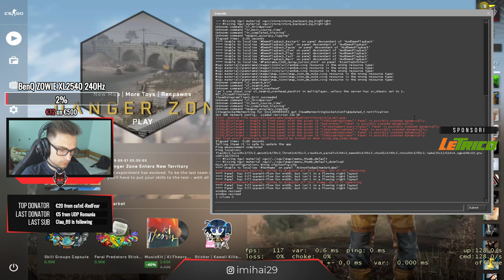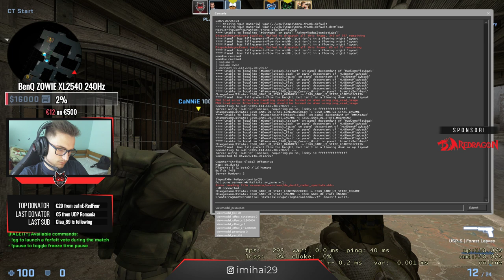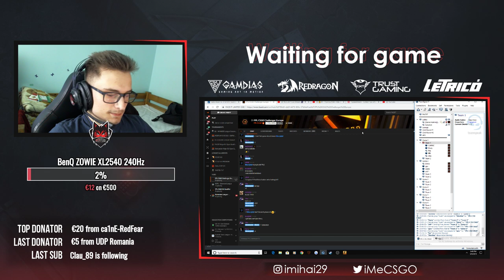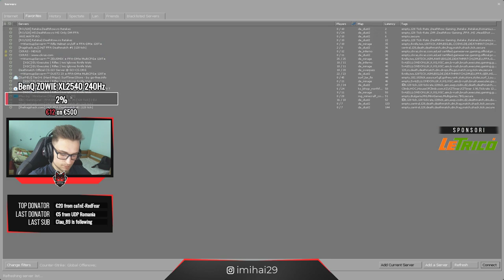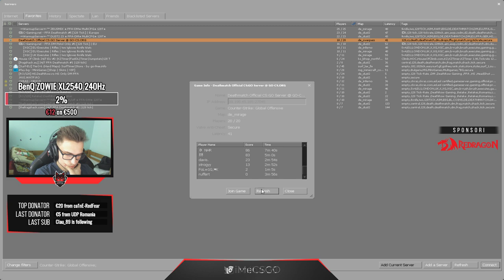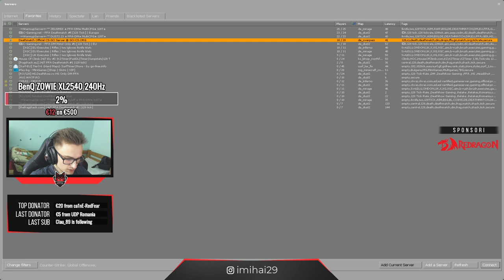🔔iM- / Fplc/surf/dm insta: imihai29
►PC Specs :

♦Procesor : Intel ® Core™ i7-8700K
♦Placa video : ASUS GeFrce GTX 970 OC DirectCU II Black 4GB
♦Placa de baza : MSI Z370 GAMING PLUS
♦Ram : HyperX Fury Red 8GB DDR4 2400MHz CL15 1.2v
♦Cooler : CPU Thermaltake Water 3.0 Performer C
♦Carcasa : Genesis Irid 300 Red

►Gear :

♦Mouse : Logitech g305
♦Keyboard : Ceva genesis
♦Headsets : HyperX Cloud Revolver Black
♦Mousepad : SteelSeries QcK+ CS:GO Hyper Beast Edition

►CSGO Settings :

♦Rezolutie : 16:10 1680x1050
♦Crosshair : size 3; gap -3; dot 0; thickness 1 ; style 4
♦Sensitivitate : 2.4 400 dpi
♦Set launch : -novid -tickrate 128 -refresh 144 -freq 144 +cl_cmdrate 128 +cl_updaterate 128 -d3d9ex
♦Viewmodel : z -2 ; x -1